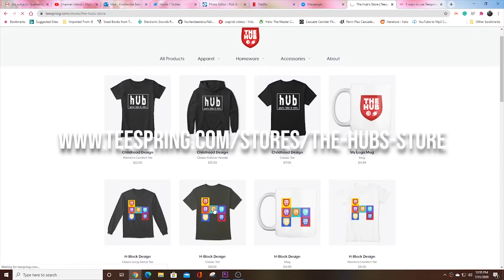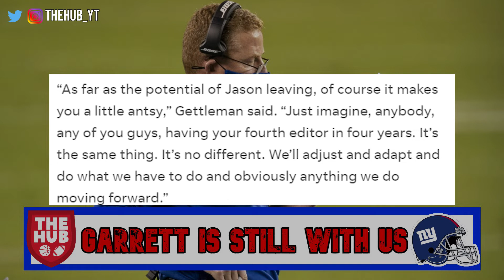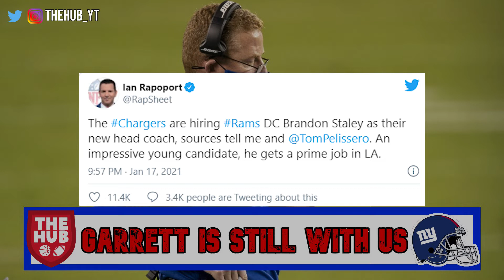Jason Garrett will NOT be the Chargers new HC | Remains with NYG for now